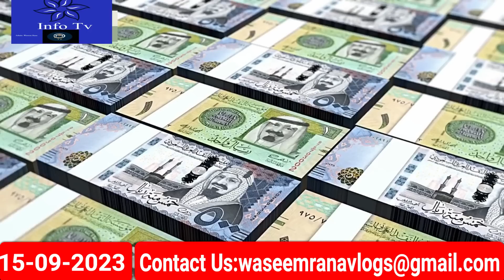Latest Saudi News Today in Urdu Hindi|سعودی خبرنامہ|Reality of Viral News in Saudi Arabia| News Now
Latest Saudi News Today in Urdu Hindi|سعودی خبرنامہ|Reality of Viral News in Saudi Arabia|Saudi News Now#saudi_news
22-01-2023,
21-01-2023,